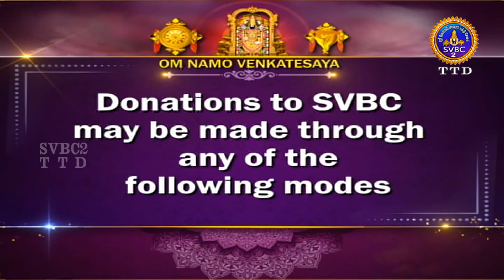Srivari Kalyanotsavam || Tirumala || SVBC2 Tamil || 24-01-2022 || SVBCTTD